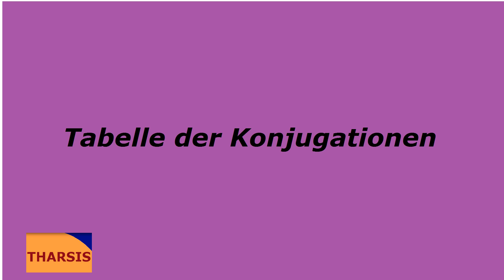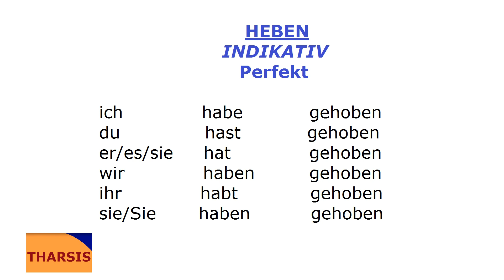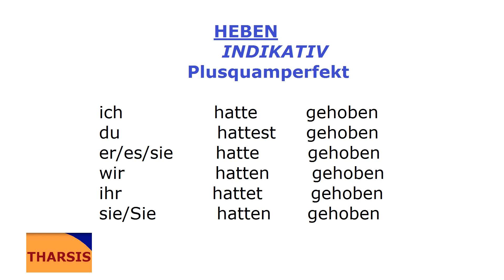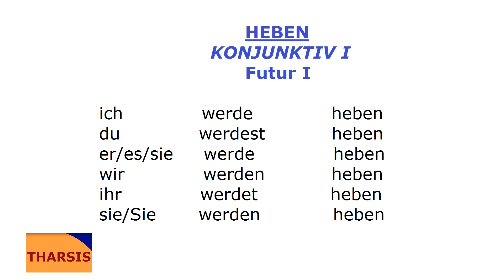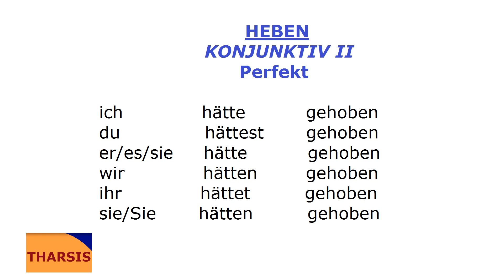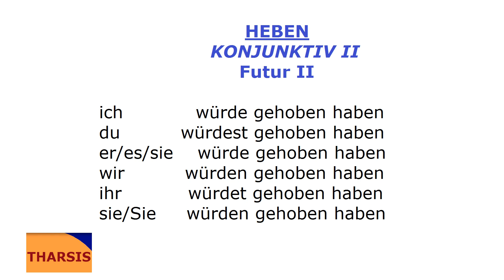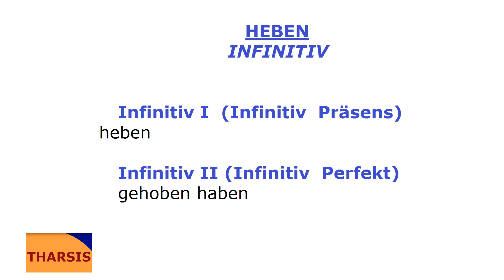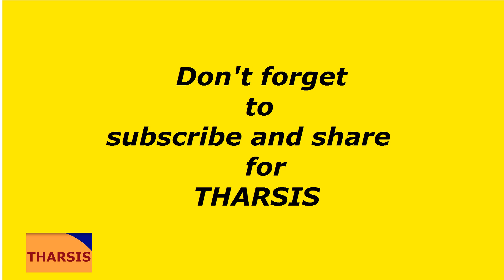Deutsch mit Musik/heben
Tabelle der Konjugationen/heben